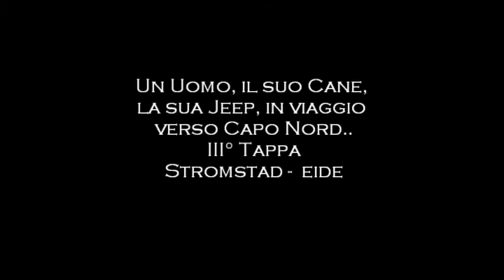Un Uomo, il suo Cane e la sua jeep, in viaggio verso Capo Nord...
Terza Tappa Stromstad - Eide